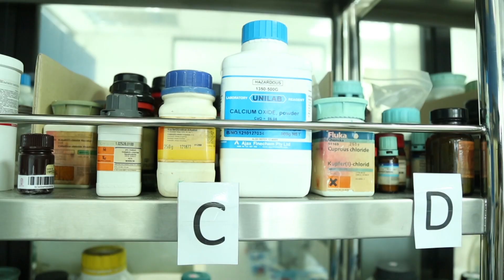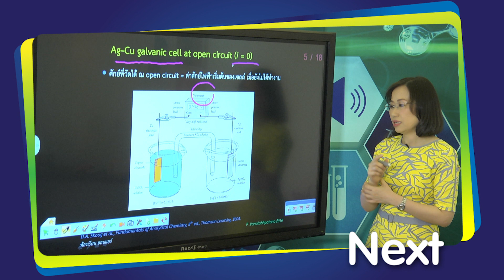ภาควิชาเคมี จุฬาลงกรณ์มหาวิทยาลัย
ภาควิชาเคมี คณะวิทยาศาสตร์ จุฬาลงกรณ์มหาวิทยาลัย